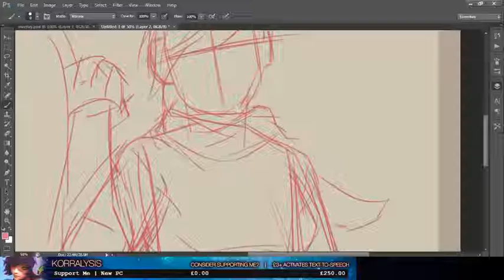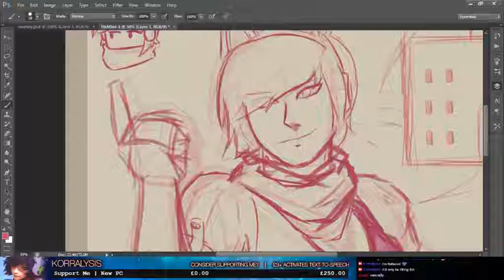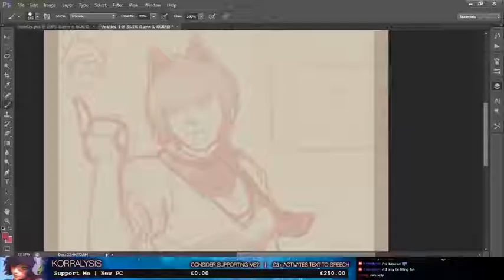[ league of legends ] arcade ahri speedpaint | sketch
so the new arcade ahri skin came out today and i'm in love. i don't own it and i don't think i will for a while since i already own 50% of ahri's skins and i don't really have the money to do it. that said, i still adore it and wanted to draw it.

i started using a red brush instead of a blue one and i really like it. it feels a lot warmer and i much prefer working with it for my sketches, and maybe line work in the future.

i think the quality on this one is a bit better, but until i can upgrade from this 5 year old laptop, i don't think i'm ever going to make it up to 720p. even in the chance i do, it'll stay 30fps because i don't think this laptop can handle 60.

in the future i really need to work on being distracted less so i can get the work done. you can see i was in the stream chat quite a bit but i cut out most of the long pauses for viewing purposes.